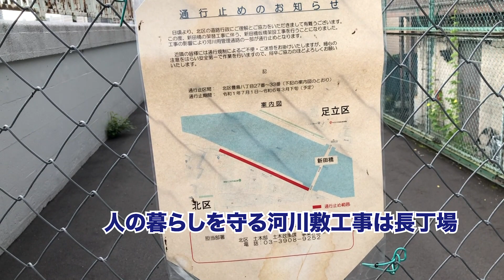隅田川を歩く／健康、筋トレ、脳の活性化、まちの小さな発見を求めて〜朝ウォーキング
東京を流れる隅田川の遊歩道を毎朝歩いています。

健康になること
まちの再発見の可能性
情報発信

iPhoneXで撮影

【選びをキチンとをやるべき理由】
【介護のプロが求められている時代】

介護選びコンサルタントの小川利久です。

■介護選びをキチンやるべき３つの理由
いのちに関わる
絶対に後悔しない
あなたも成長する

エイジング・サポート・サイトの
申し込み、お問い合わページから
エイジング・サポート・アカデミー
介護選びコースのスクール申込み開始コーナーからお願いします。
以下のプレゼントを差し上げます。

✨ニュースレター配信希望者限定✨
「介護の目的設定に役立つ目標管理シート64Windows介護版」😁

エイジング・サポート小川利久の各種サイト（リンクツリー）